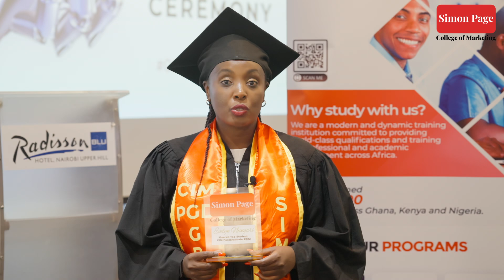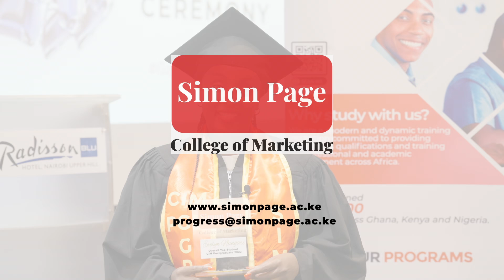Evelyn Nungari CIM-UK Postgraduate Diploma Student Testimonial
Evelyn Nungari shares her experience learning at Simon Page College of Marketing. Evelyn was Overall Top Student on CIM Postgraduate Diploma 2022. Congratulations Evelyn!